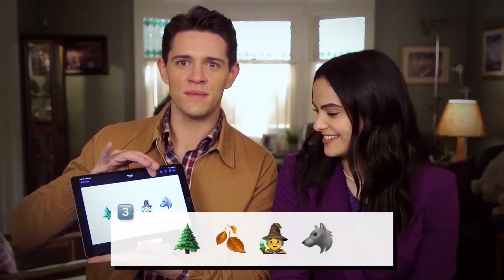Riverdale - Season 4 - "Guess the Musical" - Featurette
About Clip :

In honor of Riverdale's all-new musical episode tonight, the cast plays Guess The Musical.

About Series :

4 Teenagers get thrown together in this quiet little town. A town filled with secrets, mysteries and unlimited adventures. And these 4 teenagers go about solving them as they chase murderers, clues, leads while trying to balance the life of a normal teenager with parents, friends, relationships, and school.

Series Credits :

Genre: Teen drama
             Mystery
Based on: Characters
                   by Archie Comics
Developed by: Roberto Aguirre-Sacasa
Starring: KJ Apa as Archie Andrews
                 Lili Reinhart as Betty Cooper
                 Camila Mendes as Veronica Lodge
                 Cole Sprouse as Jughead Jones
                 Marisol Nichols as Hermione Lodge
                 Madelaine Petsch as Cheryl Blossom
                 Ashleigh Murray as Josie McCoy
                 Mädchen Amick as Alice Cooper
                 Luke Perry as Fred Andrews
                 Mark Consuelos as Hiram Lodge
                 Casey Cott as Kevin Keller
                 Skeet Ulrich as F. P. Jones
                 Charles Melton as Reggie Mantle
                 Vanessa Morgan as Toni Topaz
Narrated by: Cole Sprouse
Composer(s): Blake Neely
                         Sherri Chung
Country of origin: United States
Original language(s): English
No. of seasons: 4
No. of episodes: 73

Production Credits :

Executive producer(s): Jon Goldwater
                                         Sarah Schechter
                                         Greg Berlanti
                                         Roberto Aguirre-Sacasa
Producer(s): J. B. Moranville
Production location(s): Vancouver, British Columbia
Cinematography: Stephen Jackson
                               David Lanzenberg
Editor(s): Paul Karasick
                 Harry Jierjian
Camera setup: Single-camera
Running time: 42–46 minutes
Production company(s): Berlanti Productions
                                            Archie Comics

Release Credits :

Original network: The CW
Original release: January 26, 2017 – present